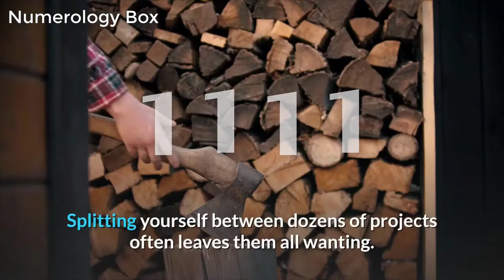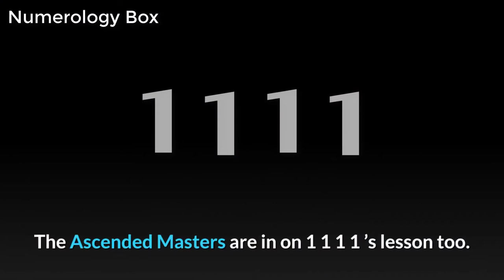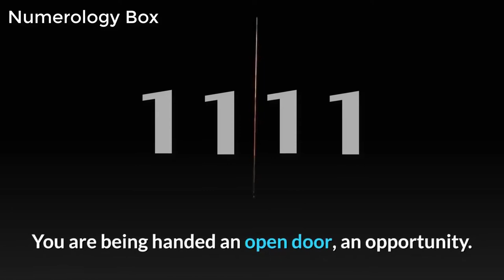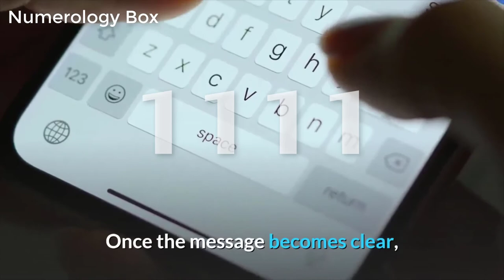1111 Angel Number Spiritual Meaning When You Are Seeing 1111?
1111 angel number spiritual meaning when you are seeing 1111